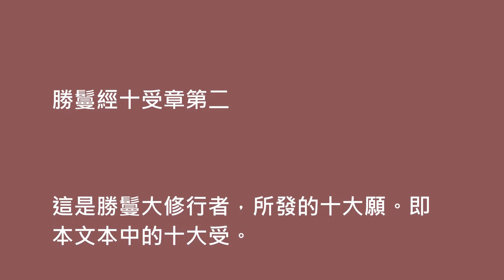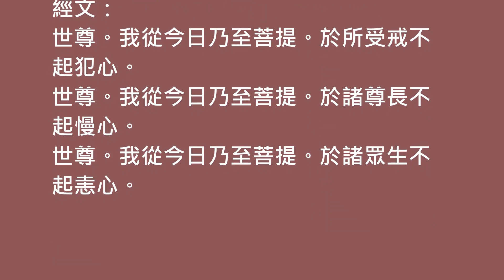勝鬘經十受章第二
這是勝鬘大修行者，所發的十大願。即本文本中的十大受。

發願，是佛學文本中，很常被凸顯而出的內容。

亦即，就修行而言，這非常重要。

修行，是自己願意去改變自己的過程。

往那方向去改動，要如何改？這樣是對的嗎？這樣是實踐過程中可驗證的嗎？

這樣的疑情，都必須要和所發的大願，不斷的相扣問著。

勝鬘大修行者的十大願，有什麼樣的難度呢？

經文：
而諸眾生善根微薄。或起疑網以十大受極難度故。
彼或長夜非義饒益不得安樂。為安彼故。
今於佛前說誠實誓。我受此十大受如說行者。

一般人，會覺得可能受不了。

再來，十大受的內容，之所以看起來會有難度，並不一定是內容，而是十大受所指向的「受者」。

這是「為他人」來而接受的十大受。「為安彼故」。

為什麼，他人，會不安呢？因為，非義饒益。

人很難不自私。真的，難。我也一樣。
但，自私，就一定會非義饒益不得安樂。這文本還加上，「長夜」這樣的形容詞。

如何讓人能夠走出自我，去利他，於是他人才能真正安樂。
在這方向上，於是我們來思考修行。

這是大乘的基本思路。他人安樂於是我就安樂。
他人無法安樂，你自己怎麼努力去樂也無法真正安樂。「永不堪任越凡夫地。」

真正的安樂。無礙的安樂。

你可能以為這只是一種「思想」。但，這其實人要真能安樂的，那樣一種的實踐方法。

真要安樂，是非得如此不可。

他人安樂，於是我自己才能真正安樂。

十大受的前三條，我看了就不好意思，自己差太多了。抄錄，以為提醒。

經文：
世尊。我從今日乃至菩提。於所受戒不起犯心。
世尊。我從今日乃至菩提。於諸尊長不起慢心。
世尊。我從今日乃至菩提。於諸眾生不起恚心。